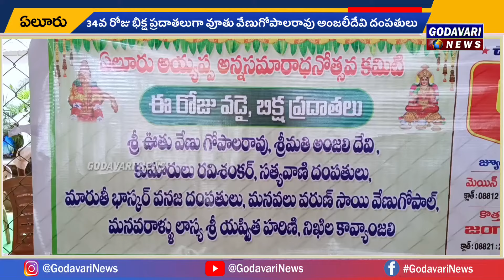34వ రోజు భిక్ష ప్రదాతలుగా వూతు వేణుగోపాలరావు అంజలీదేవి దంపతులు / Eluru Ayyappa